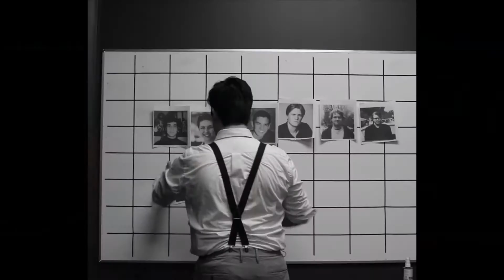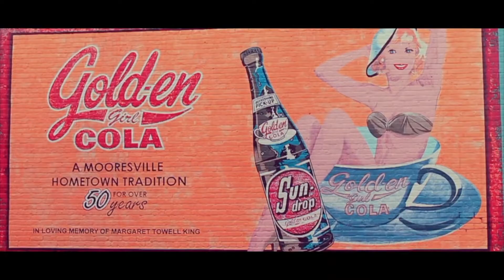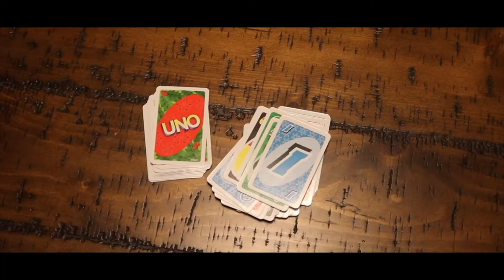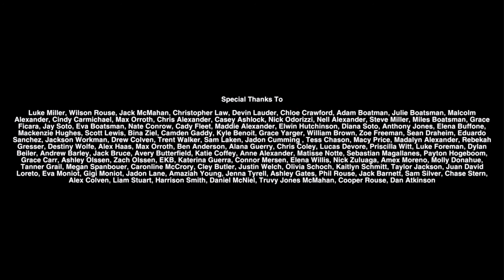My final highschool portfolio